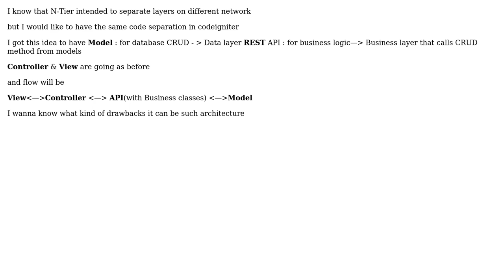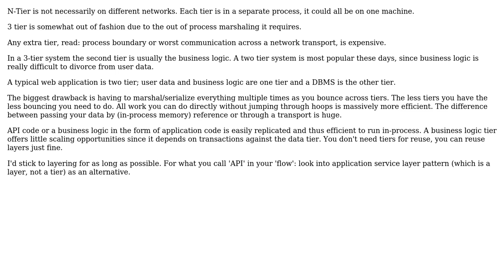Software Engineering: How to achieve N-Tier type in Codeigniter MVC?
With thanks & praise to God, and with thanks to the many people who have made this project possible! | Content (except music & images) licensed under CC BY-SA | Music | Images & others | With thanks to user Joppe user Ahmed Samy and the Stack Exchange Network Trademarks are property of their respective owners. You are responsible for your own actions.